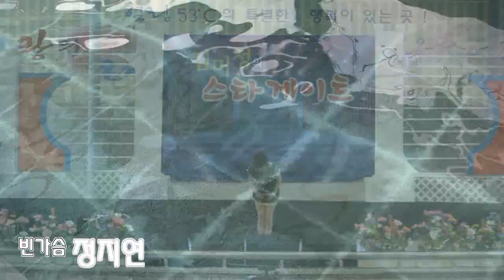가수정지연 빈가슴,사랑때문에 (김미성의스타게이트 '15.09.16 수안보물탕공원)